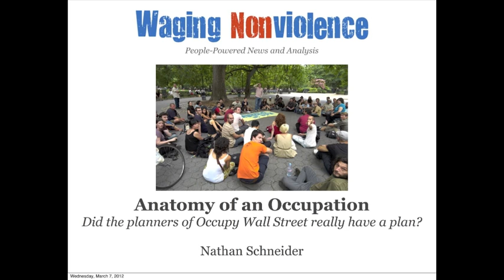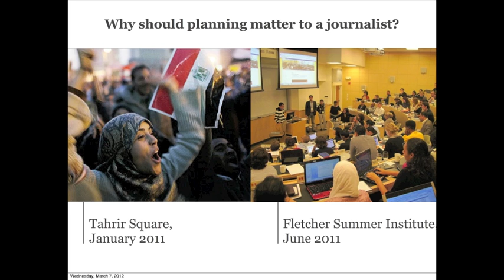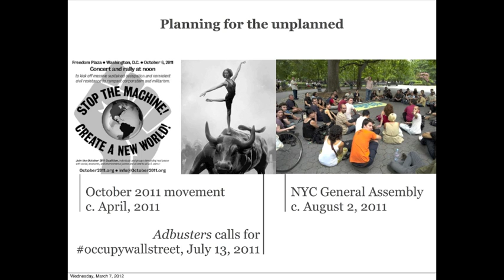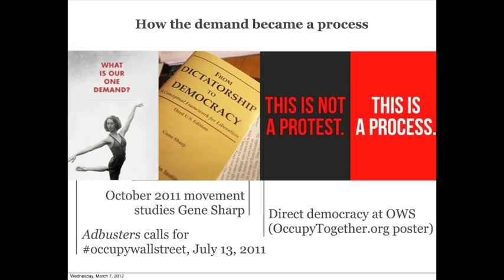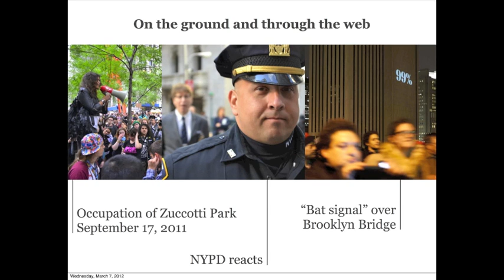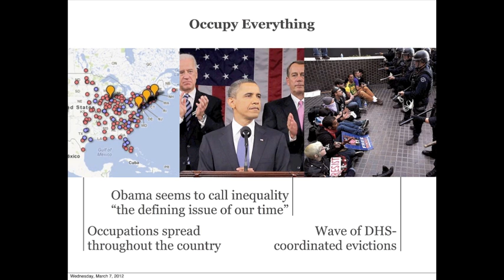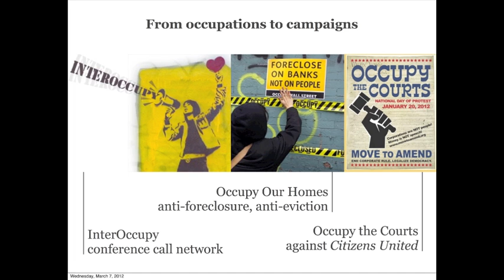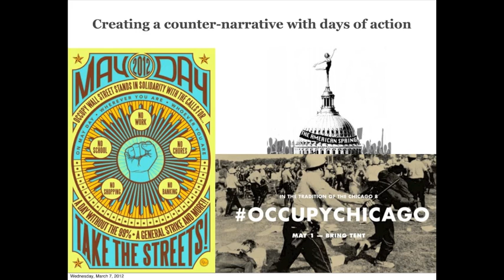Nathan Schneider - Did the planners of Occupy Wall Street really have a plan?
When Occupy Wall Street and the ensuing Occupy movement captured the world's attention in the fall of 2011, the world wasn't exactly sure what hit it. Through a series of up-close portraits of the movement in both planning and execution, this webinar will explore how it has succeeded as well as what its challenges will be in the coming months. Drawing from my experience covering the Occupy movement since the early planning stages, I will focus on the role of strategizing.

The story of Occupy Wall Street, of course, is not solely one about Occupy Wall Street. This was just one among other daring attempts to mount major mobilizations in the United States that season, several of which I was covering concurrently. As the Occupy movement spread, it became ever more clear that what was taking place was one manifestation of an emerging global movement. Now, as the movement enters an election year in the United States, it faces the challenge of launching a cluster of focused, interrelated campaigns, as well as mounting successful mass mobilizations that can change the media narrative and win tangible gains.

Nathan Schneider is an editor of Waging Nonviolence, which he co-founded in 2009 with Eric Stoner and Bryan Farrell. He has written about the Occupy movement for Harper's, The Nation, and elsewhere.